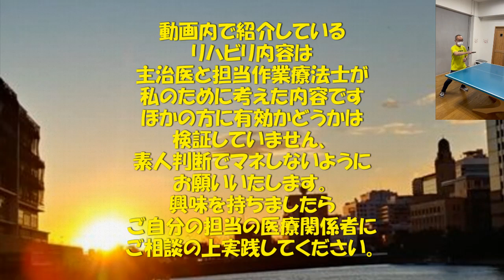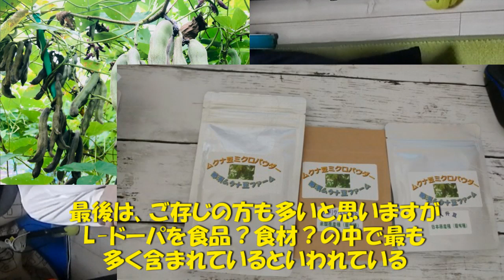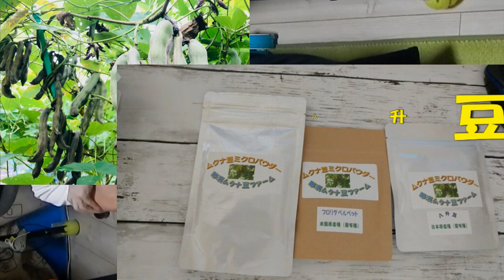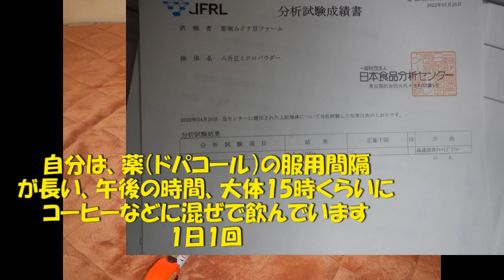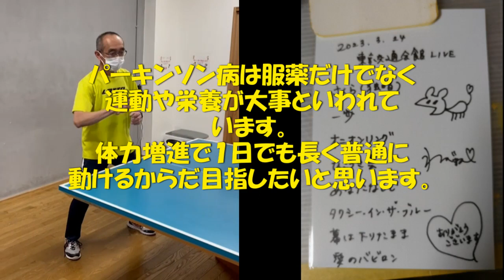2023 04 1６のパーキンソン病リハビリ振り返り（作品番号126）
パーキンソン病のリハビリ動画を不定期ですが投稿しています。m(__)m
挑戦的運動療法動画126作品目になります。
（２０２３年10本目）
＊パーキンソン病だけど、活動継続しています。時々止まるけど　🐰　＊

≪動画内で使用の楽曲は，作者であるピアノ弾き語りシンガーソングライターの＊わたなべまき＊さんの許可をいただいて使用しています。≫
動画への楽曲使用を許可してくださってる　わたなべまき　さん　ありがとうございます。

わたなべまきさんのyoutubeチャンネル

パーキンソン病関連活動団体ほかのHP情報
　全国パーキンソン病友の会　神奈川県支部

　（パーキンソン病の当事者活動や当事者団体について発信しています。）